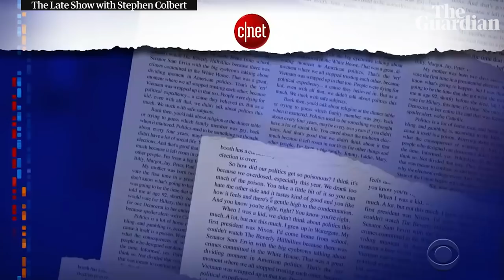Stephen Colbert pays tribute to extinct Australian rat, Bramble Cay melomys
‘I’m going to take a moment right now to say a few words about the dearly departed Bramble Cay melomys,’ Stephen Colbert says on The Late Show, acknowledging the small Australian rat which has become the first mammal to be declared extinct because of human-caused climate change. ‘We’re all responsible for climate change, therefore we all killed this animal,' Colbert says. The melomys lived on a small island in the Great Barrier Reef which became inundated with rising sea levels.  Colbert's monologue was a response to Donald Trump's appointment of William Happer to head a new panel on climate change. Happer once compared the ‘demonisation’ of carbon dioxide to the treatment of Jews in Nazi Germany